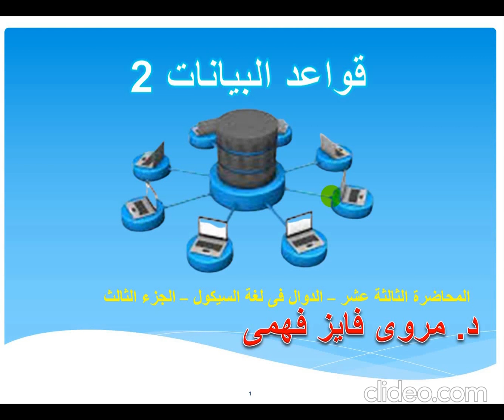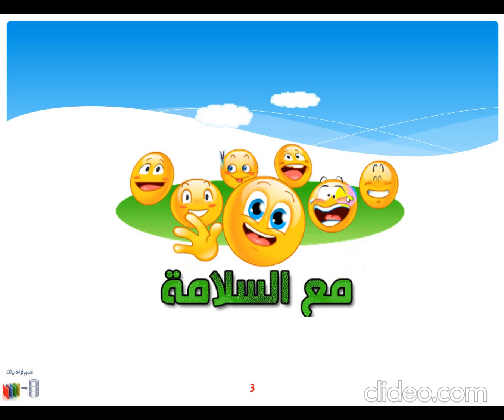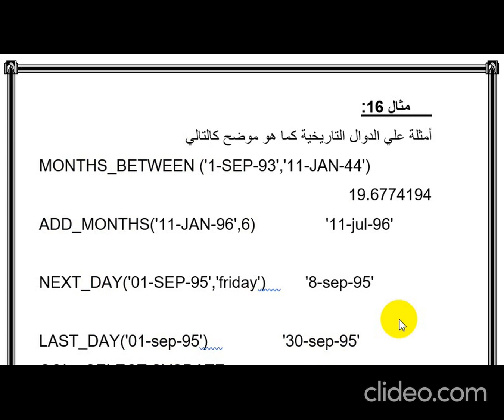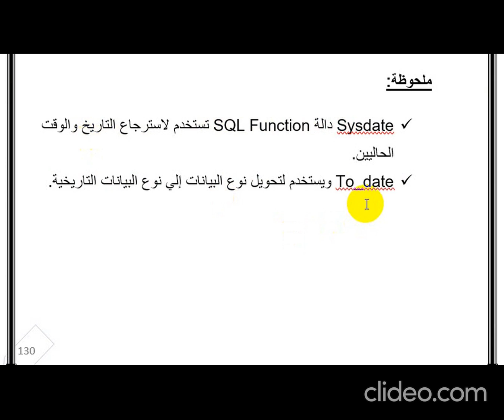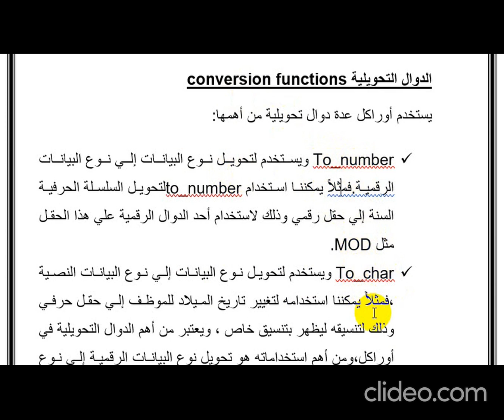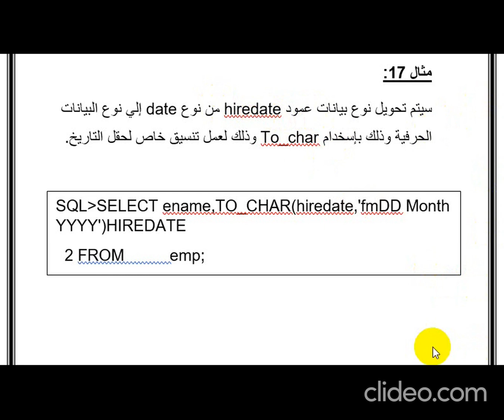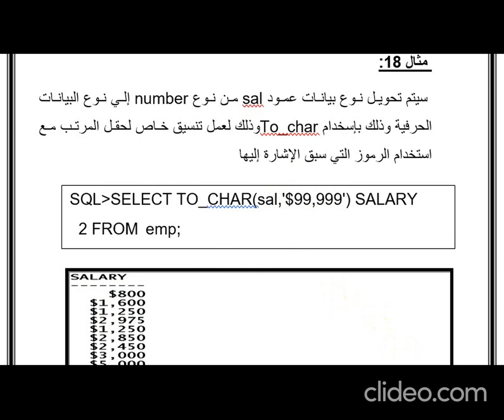المحاضرة الثالثة عشر - استخدام الدوال فى السيكول - الجزء الثالث